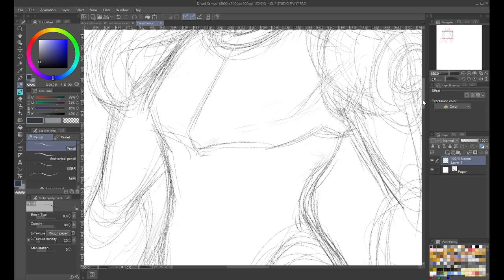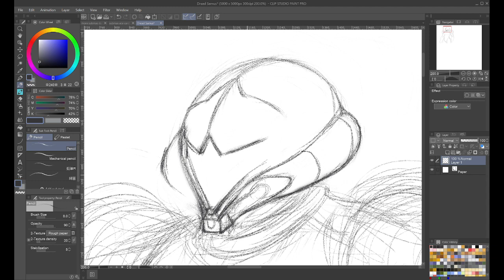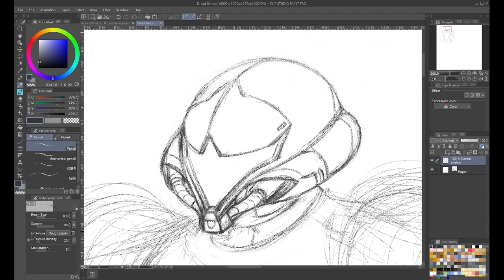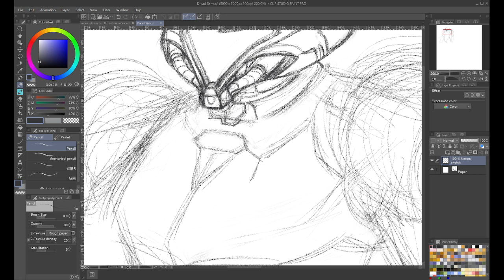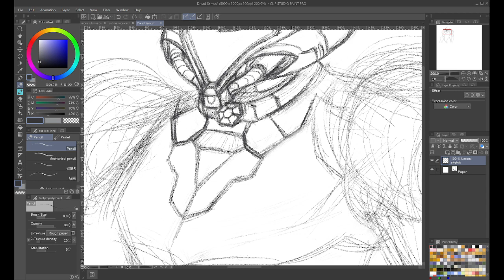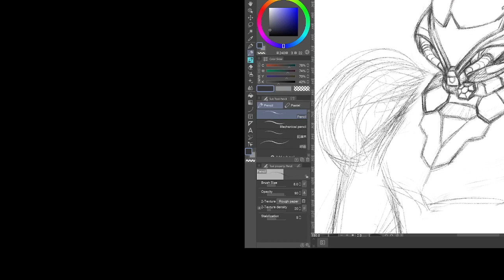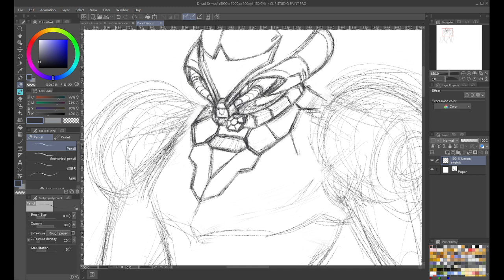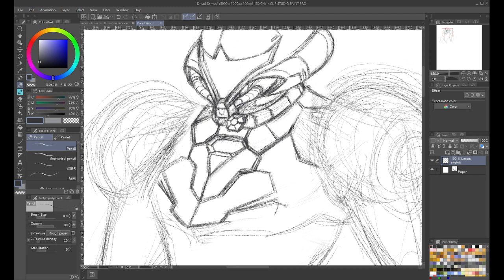Stream 4/21/23 Part 1 - Drawing Metroid Dread Samus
I finally got around to playing Metroid Dread, so working on a Samus art piece. Part 1.